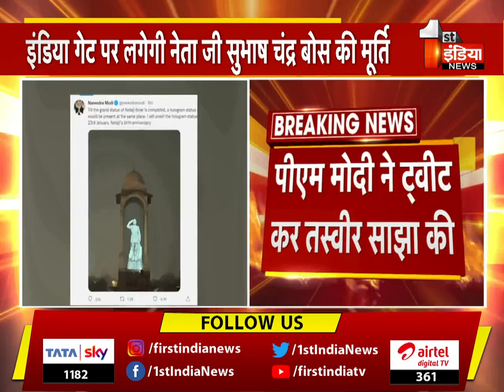India Gate पर लगेगी नेता जी Subhash Chandra Bose की मूर्ति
About this Video:
Netaji Subhash Chandra Bose's statue will be installed at India Gate
About Channel: